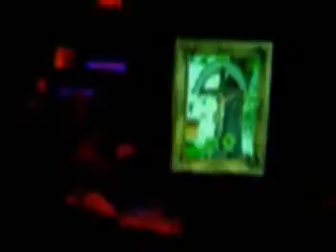Janet Kuypers poem "Lambs To Heaven's Gate" 02/15/05 Chicago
"How do I Get There?" was a live performance art show from poet Janet Kuypers, live in Chicago 02/15/05 (at the Cafe, 5115 North Lincoln Ave.). Filled with poetry and journal discussions, this show also had a video art display (PowerPoint) of her artwork to accompany her writings she read live that evening. This video is of a live recording of this concert show, where you can listen to her reading the performance as well as watch the video projection display.

For more information on this show, you can go and for more information on the writing of Janet Kuypers (and for the complete poems that were performed in this set), go to read more of her work.